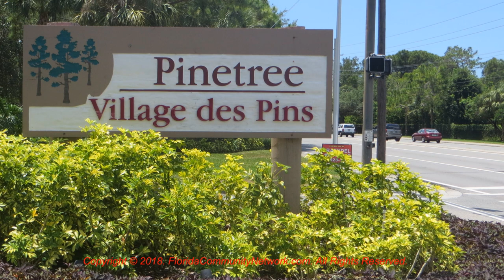Pinetree Village | Sarasota Florida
for more information about Pinetree Village Sarasota Florida